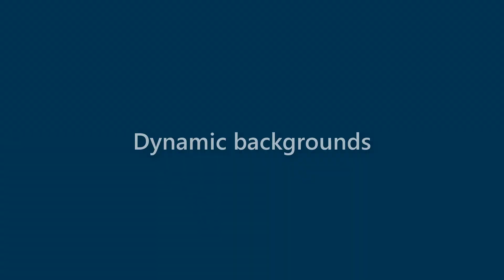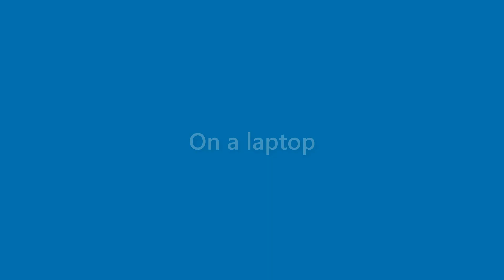Vicky Mcclain - appearance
Name Look - Vicky Mcclain - appearance. In this video we present "Vicky Mcclain" name look and feel in various scenarios.
This video will cover:
How does "Vicky Mcclain" look as a personal letterhead?
How does "Vicky Mcclain" look on a business card?
How does "Vicky Mcclain" look on a computer/laptop screen?
How does "Vicky Mcclain" look with different background colors?
How does "Vicky Mcclain" look with various fonts?